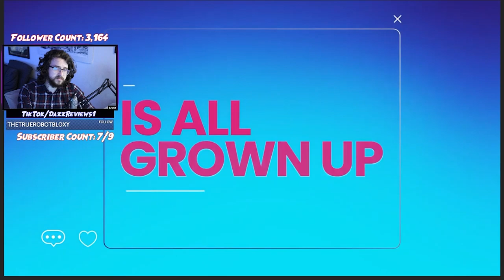DazzReviews Reacts To iCarly Reboot Trailer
Well this show sure turned around quick. But even still, here's our first impressions from the announcement of the iCarly Reboot...